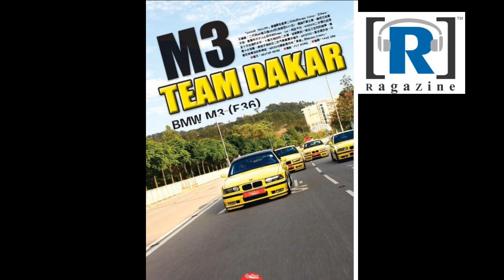窮車極速 第四季 第六集 第三節：男人的浪漫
節目：窮車極速 第四季 第六集

其實要玩舊車真係要有心、有力嘅！今集有一班朋友為咗玩一架舊車可以去到幾盡呢？

今集主題：舊車狂想曲（BMW E36)

第一節：點解對E36情有獨鍾呢？

第二節：E36 M3原來香港玩係比較平？

第三節：男人的浪漫

主持：Alvin  Davy  EV

嘉賓：Otto ,  Simon  ,  蛋哥  ,  火柴